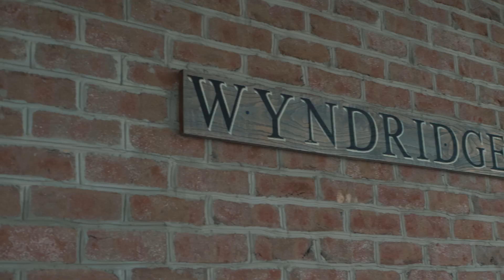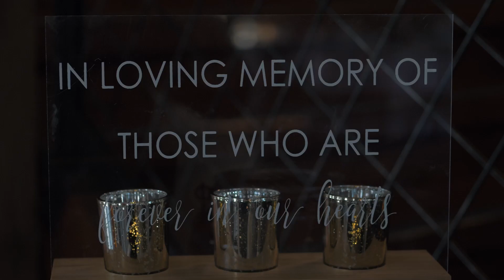Our Wedding Video!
7/30/2021 - Thank you to everyone who helped make our day special!